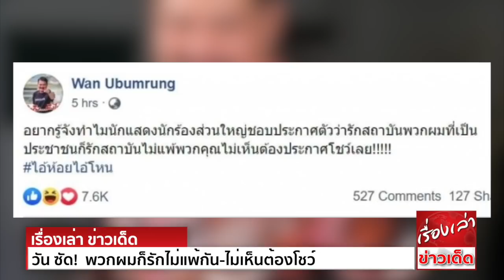วัน ซัด! อยากรู้ทำไมดารา ชอบโหน ลั่นพวกผมก็รักไม่แพ้กัน-ไม่เห็นต้องโชว์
นายวัน อยู่บำรุง ส.ส.พรรคเพื่อไทย โพสต์ข้อความในเฟซบุ๊กส่วนตัว ระบุว่า "อยากรู้จัง ทำไมนักแสดงนักร้องส่วนใหญ่ ชอบประกาศตัวว่ารักสถาบัน พวกผมที่เป็นประชาชน
ก็รักสถาบันไม่แพ้พวกคุณ ไม่เห็นต้องประกาศโชว์เลย! ไอ้ห้อยไอ้โหน"
สำหรับ นายวัน อยู่บำรุง อายุ 44 ปี เป็นบุตรชายของ ร้อยตำรวจเอก เฉลิม อยู่บำรุง แกนนำพรรคเพื่อไทย ได้รับเลือกตั้งเป็น ส.ส.เขตบางบอน ในการเลือกตั้งครั้งล่าสุด